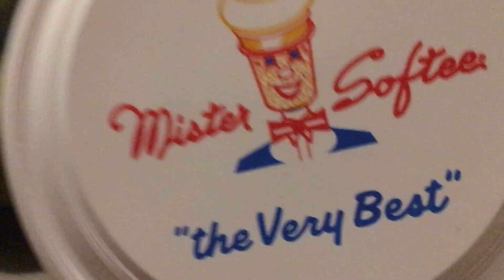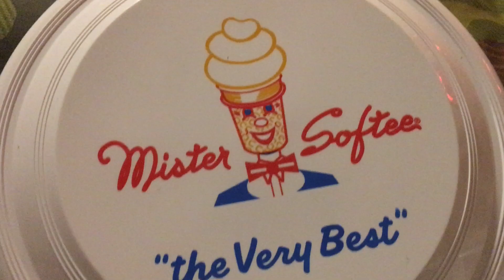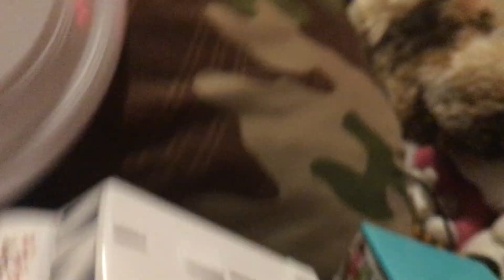Mister softee toy inter view